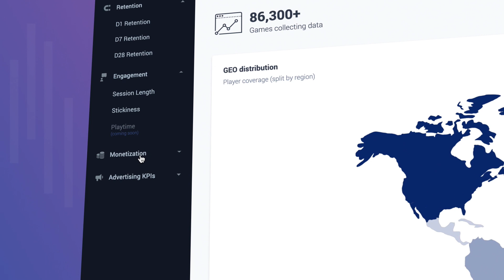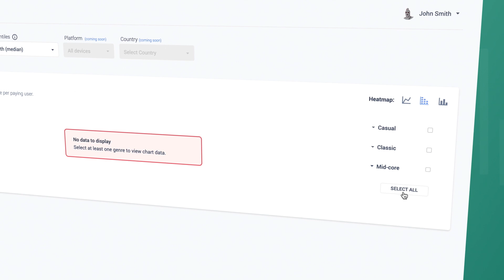Platform Overview: Benchmarks+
Benchmarks+ is the world’s largest market intelligence tool for games, with aggregated data drawn from 1.2 billion players and 16 billion sessions each month.

If you've ever wondered how your game KPIs compare to the best in the industry, then now with Benchmarks+ you can answer exactly that - unlock real-world insights for retention, engagement and monetization today.